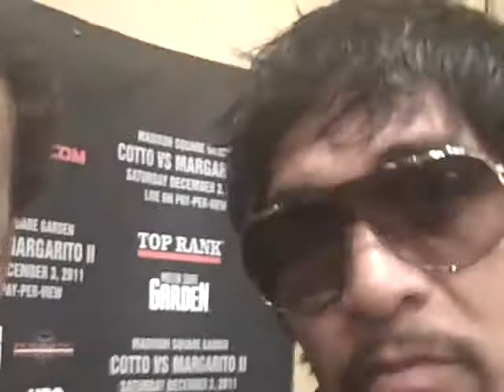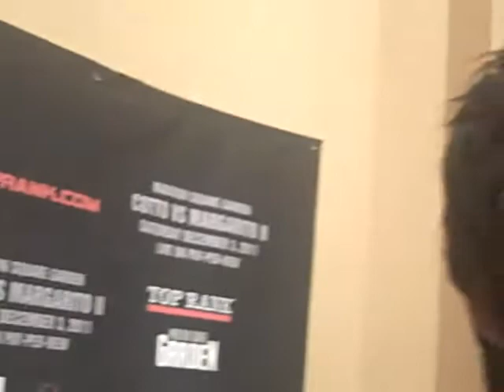Antonio Margarito on his upcoming bout with Miguel Cotto